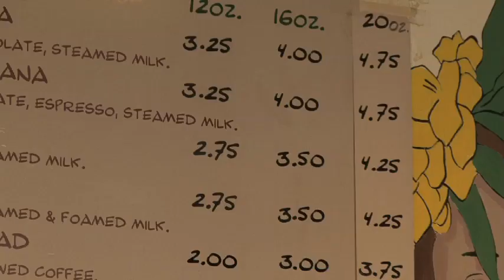RISING COFFEE PRICES